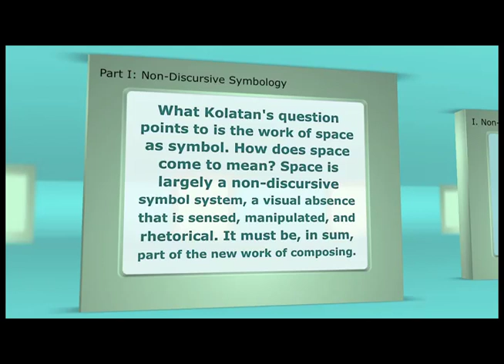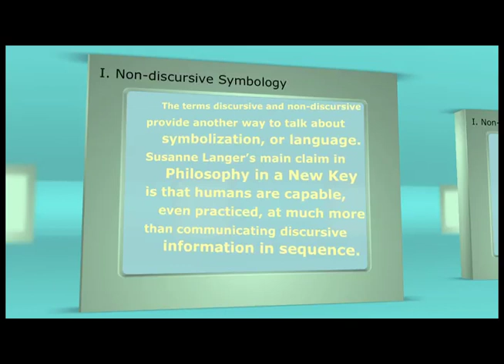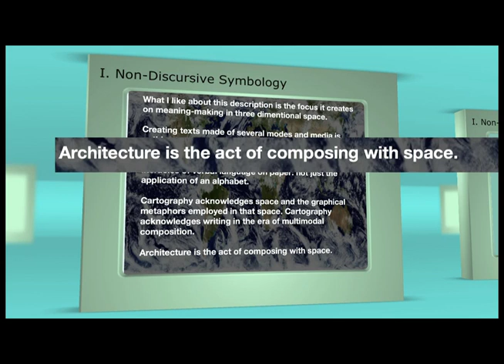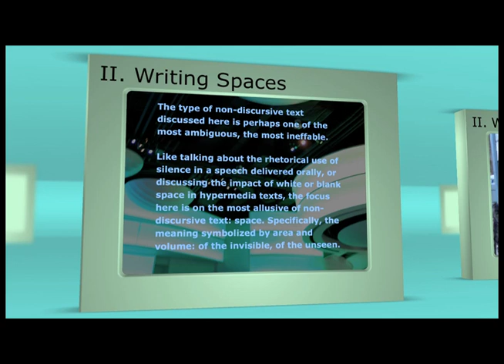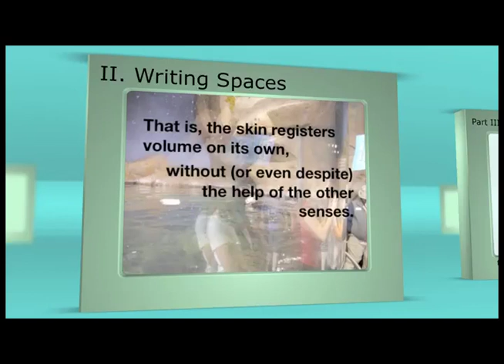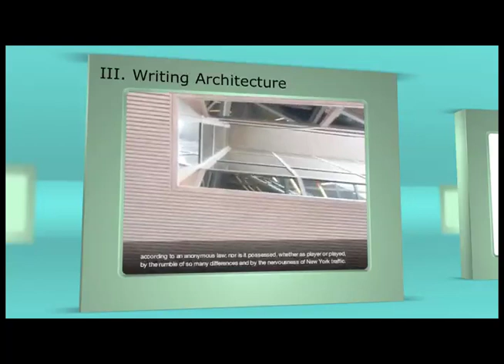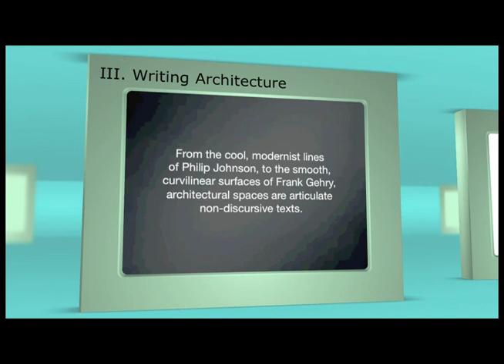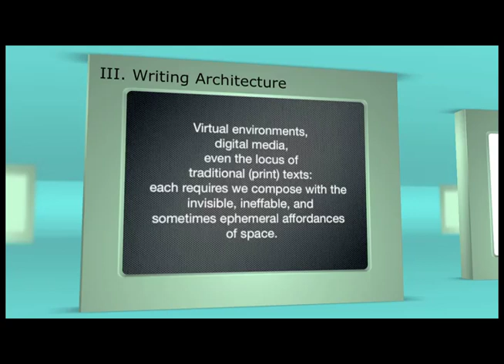"Symbolizing Space - Non-discursive Composing of the Invisible" (Joddy Murray)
This video appears as part of a chapter in The New Work of Composing (Journet, Ball, & Trauman, eds.), a scholarly book published by C&C Digital Press/Utah State University Press

This video has no voiceover; it is a series of quotes, and the full text version is available in the book link provided above.

Video author: Joddy Murray